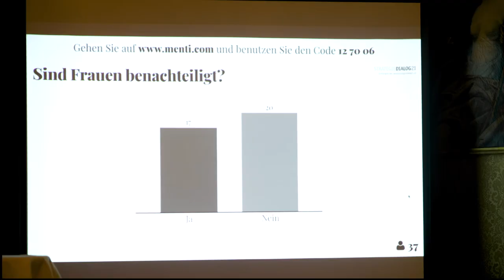Debatte | Frauen sind benachteiligt. Wirklich?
Beim Lohn, in den Chefetagen der Firmen, bis vor kurzem im Parlament – an vielen Orten gibt es noch beträchtliche Unterschiede zwischen Frau und Mann. Aber heisst das zwingend, dass Frauen in unserem Land weniger Chancen haben als Männer?

„Hey, it’s 2019!“ Heute kann eine Frau in der Schweiz alles erreichen, was auch ein Mann erstreben kann. Die Zukunft gehört den Frauen. Das sagen die einen.

Die anderen sagen jedoch: Auch heute haben es Frauen schwerer, an die Spitze zu kommen. Ein Beispiel gefällig? Während die männlichen Schweizer Spitzenfussballer jedes Jahr Millionen verdienen, können Frauen vom Spitzenfussball in der Schweiz nicht einmal leben!

Am 10. Dezember 2019 trafen Pro und Contra aufeinander.